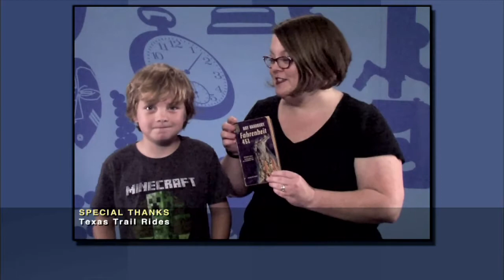The Austin Feedback Booth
Antiques lovers from the Lone Star State share their finds and fails in the Feedback Booth in Austin, TX!

ANTIQUES ROADSHOW airs Mondays at 8/7C PM & 9/8C PM on PBS. Watch full-length episodes of ANTIQUES ROADSHOW at

Be sure to follow ROADSHOW on Twitter & Instagram @RoadshowPBS, Pinterest, and Facebook!